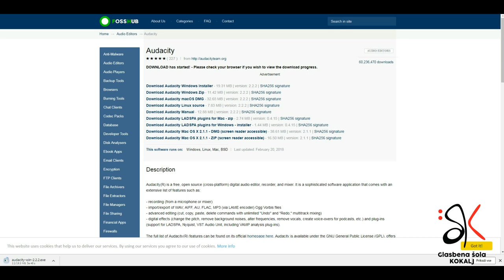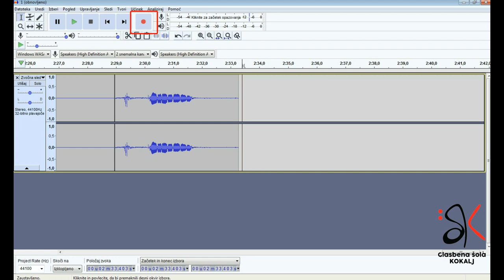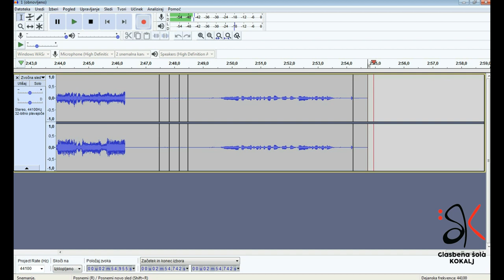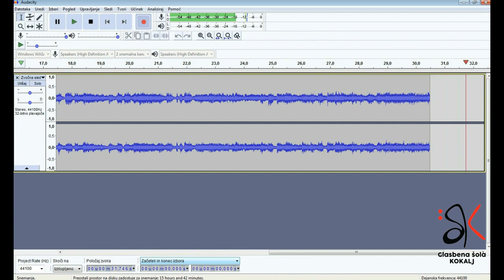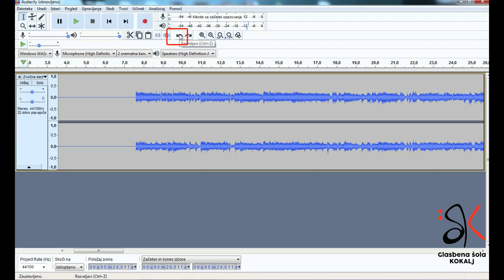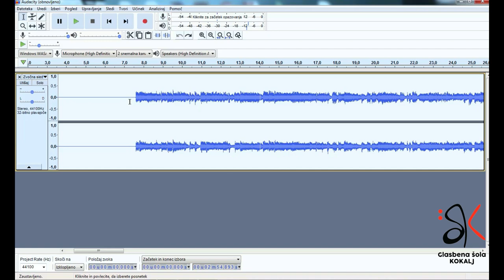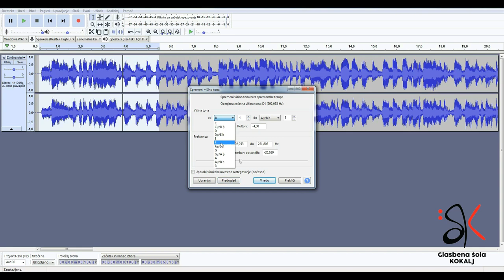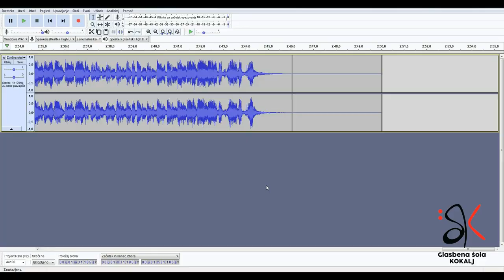Lekcija za diatonično harmoniko - Učenje preko računalnika - Audacity (#7)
V videu: Niko Tori